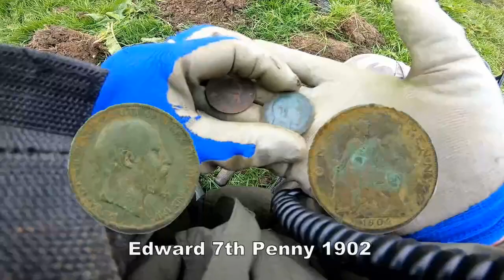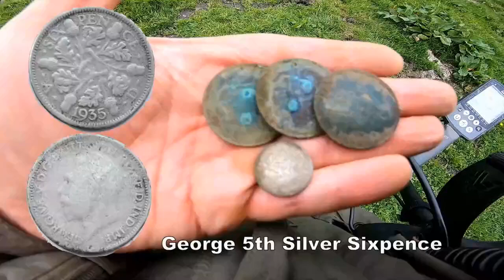Medieval Silver Coin & Coin Hoard with Silver & Whats Year Period?